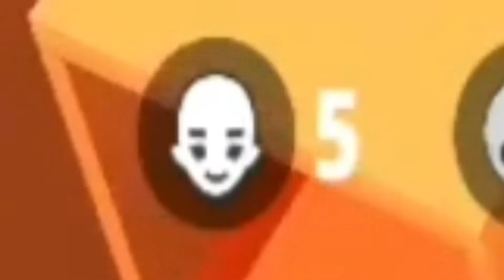I Love Campers Paradise!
Campers Paradise makes its return in Battlelands royale season 13!